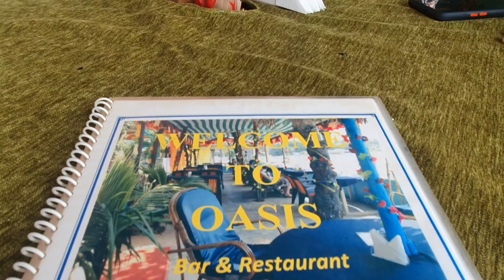GOA VLOG DAY 3 | ARAMBOL, SWEET WATER LAKE... | Roshni Naik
Finally, what an Indian kid dreams of? Goa trip with friends. Visited Goa for the first time with my friends and this ay we explored Arambol Beach and sweet water lake. I hope you will enjoy the video.

Roshni Naik